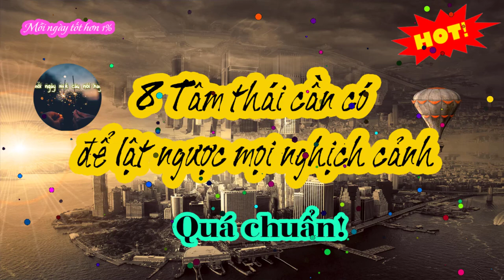Mỗi ngày tốt hơn 1% - 8 Tâm thái cần có để lật ngược mọi nghịch cảnh | MNMCN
👉Chào mừng các bạn đã đến với Kênh mỗi ngày một câu nói hay
👍Là Kênh Chuyên đăng tải những video về giáo dục, kể về những câu chuyện về tình yêu, cuộc sống, những câu nói truyền cảm hứng, động lực
Hãy chia sẻ cho mọi người nhé bạn!